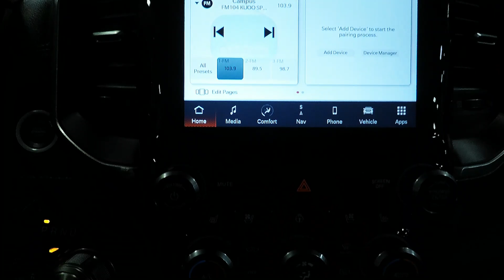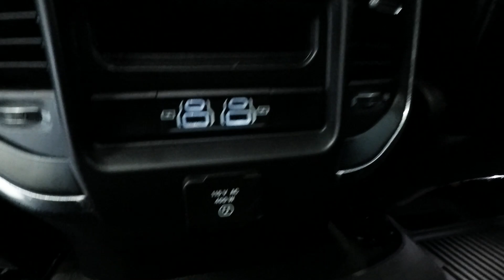2022 Billet Silver Ram 1500 Laramie EcoDesiel 4x4 DT7692A Motor Inn Auto Group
Discover Excellence with the 2022 Billet Silver Metallic Ram 1500 Laramie EcoDiesel at Motor Inn Auto Group

Welcome to Motor Inn Auto Group, where we showcase exceptional vehicles designed to elevate your driving experience. Allow us to introduce the 2022 Billet Silver Metallic Ram 1500 Laramie EcoDiesel—a truck that combines power, style, and modern features for a remarkable journey.

EcoDiesel Power: Under the hood, this Ram 1500 boasts the efficient and torque-rich EcoDiesel engine. It offers impressive towing capacity and excellent fuel economy, making it perfect for both work and play.

Cold Weather Group: The cold weather group equips this truck to handle winter's challenges. Features like heated seats, a heated steering wheel, and remote start ensure you stay comfortable in chilly conditions.

Sport Appearance Package: With the sport appearance package, this Ram 1500 exudes a bold and distinctive style. From unique exterior accents to upgraded wheels, it's a truck that stands out on the road.

Trailer Tow Group: Equipped with the trailer tow group, this Ram 1500 is ready for your towing needs. Whether it's a boat, camper, or work equipment, this truck is up to the task.

Level 1 Equipment Group: The level 1 equipment group adds a touch of luxury and convenience to your driving experience. From advanced infotainment to premium audio, it's designed with your comfort in mind.

Advanced Infotainment: Explore the Uconnect 5 system with an 8.4-inch touchscreen, offering seamless connectivity, navigation, and entertainment options to keep you informed and entertained on the road.

20-Inch Wheels: The 20-inch wheels not only enhance the truck's appearance but also provide a smoother ride and improved handling.